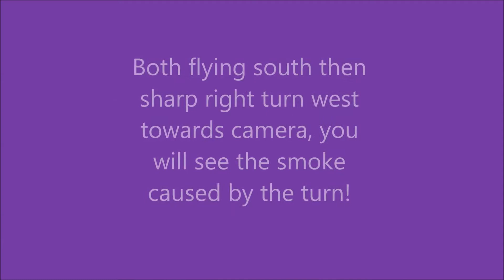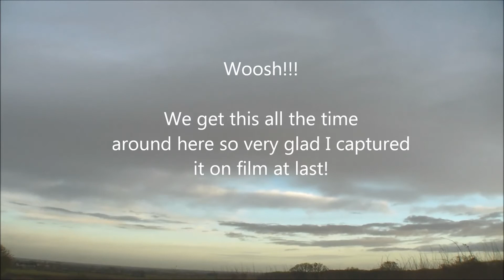17th Dec 2012 South Lincs UK euro fighters.mp4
Just out shooting the sky and clouds using a new wide lense and not a lot is going on until two euro fighters speeding low and south turn west towards me and approach like bats out of hell! Sadly they didnt manage to come into full view when they went by and I was to slow to react but it was so close I got a detailed look at the undercarriages they were very low indeed and noisey!!!